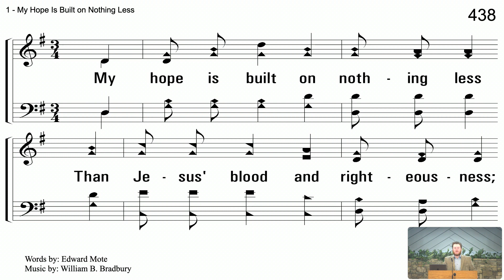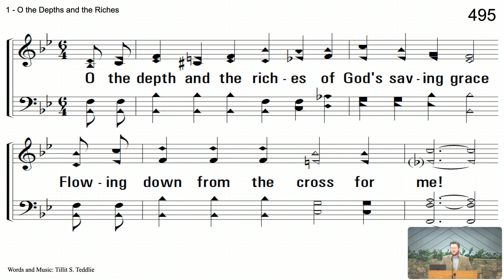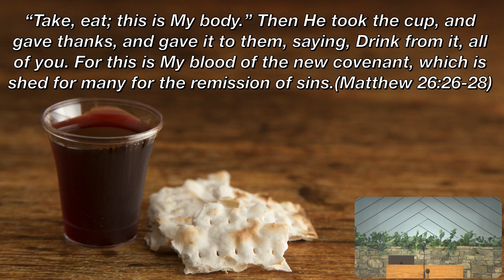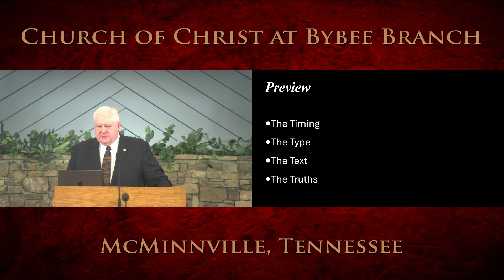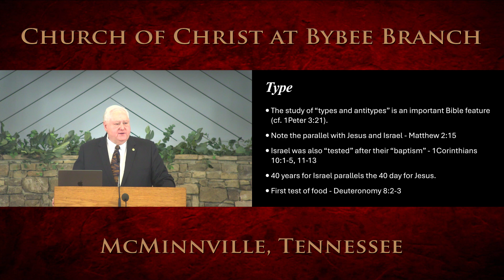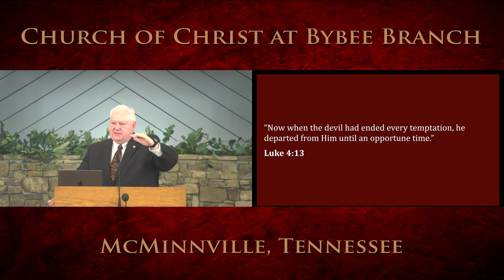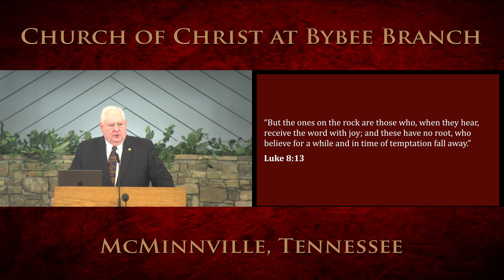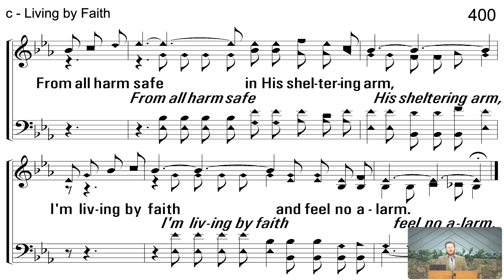Sunday Morning Worship February 11, 2024